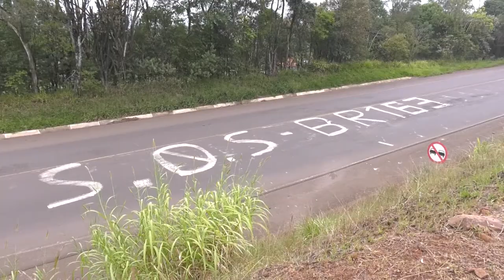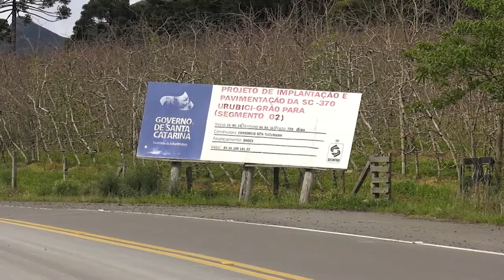É Notícia - Secretário é convidado a apresentar plano de manutenção e obras nas rodovias - 26/04/22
Na sessão ordinária realizada na manhã desta terça-feira(26), o deputado estadual Valdir Cobalchini(MDB) informou que convidou o Secretário de Estado da Infraestrura, Thiago Vieira, para comparecer a Assembleia Legislativa com o objetivo de apresentar cronograma de obras e plano de manutenção das rodovias catarinenses. Ele deve participar de reunião da Bancada do Oeste no próximo dia 4/5.